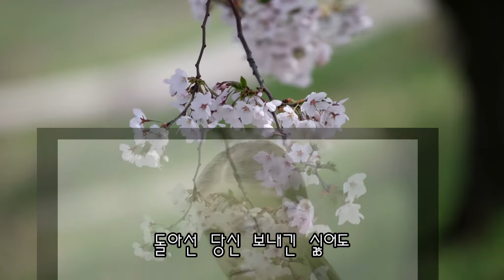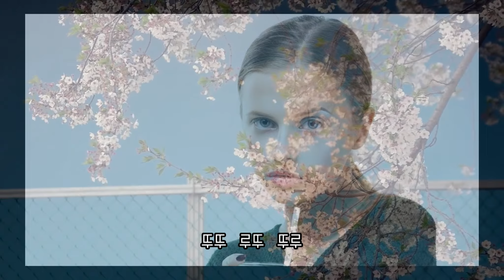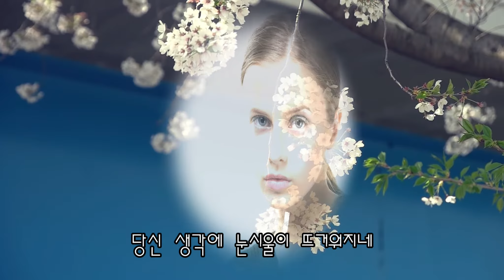Sans Toi Mamie (Without You My Love) - Eunhui (은희) & Salvatore Adamo (아다모)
Sans Toi Mamie (내사랑 당신이 없다면) - Eunhui (은희) 가사

돌아선 당신 보내긴 싫어도
잊어야 하겠죠 행복을 빌면서
안녕이라는 한마디 남기고
우리의 사랑 사라져 버렸나

즐거웠던 지난 추억도
잊어야하겠죠 행복을 빌면서
쌍 뚜아 마미
당신 생각에 눈시울이 뜨거워지네
쌍 뚜아 마미
뚜뚜루뚜 뚜루

잊어야겠죠 행복을 빌면서
쌍 뚜아 마미
쌍 뚜아 마미
쌍 뚜아 마미
쌍 뚜아 마미